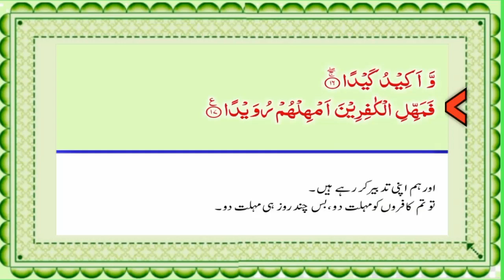Surah At Tariq Tilawat with Urdu Hindi Translation | سورۃ الطارق | Chapter 86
surahattariq سورۃالطارق Quran chapter 86 Surah at tariq or surah tariq full arabic text tilawat with urdu hindi tarjuma translation qurantarjumaurdu with relaxing and heart touching recitation by Qari Imran Khan, listen beautiful recite tilawat surahtariq or attariq , Quran is best to resolve any type of problem and always recite quran tarjuma urdu alquran daily and get ilmkakhazana given by allah سورۃ الطارق
𝘿𝙊 𝙔𝙊𝙐 𝙒𝘼𝙉𝙏 𝙏𝙊 𝙇𝙀𝘼𝙍𝙉 𝙌𝙐𝙍𝘼𝙉 𝙊𝙉𝙇𝙄𝙉𝙀
Learning to recite the verses of the Quran with Tajweed isn’t just about fulfilling your Islamic duties; it’s about letting Allah into your heart so that his sacred teachings can guide the rest of your life, and the rewards of understanding the Quran’s teachings are plentiful.
= surah al qadr with tarjuma